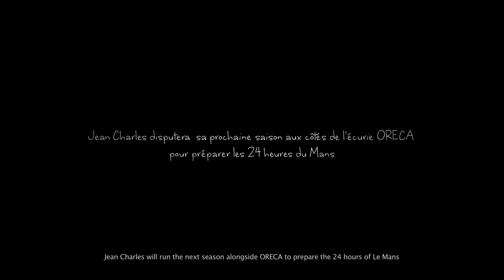Dunlop 24H of Dubai 2013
Dunlop 24H of Dubai 2013 - with JC Battut & Boutsen Ginion Racing Team

Produced by Riot House
Directed & Photographed by Adi Bessac / Jc Belmont
Edited by Adi Bessac
Sound Design & Voice Recording by Mix&Mouse

** 23 rue de la Tannerie, ZA les Graviers, 63119 Chateaugay - 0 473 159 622